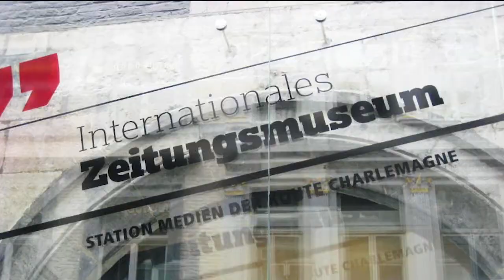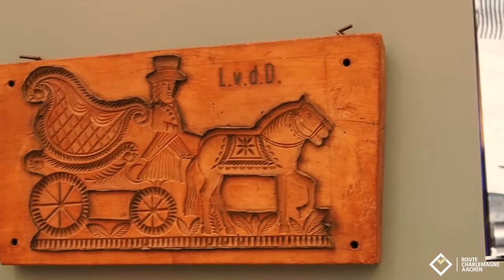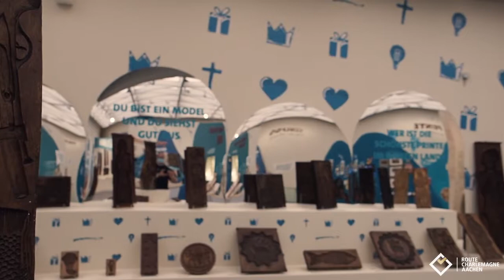"Aachen und die Printe“: Holz zur Herstellung der Printenmodel aus dem Centre Charlemagne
Aachen und die Printe, das ist eine ganz besondere Beziehung. Die braunen Lebkuchen sind weltweit bekannt als gerngesehenes Geschenk aus der Kaiserstadt. Sie wurden 1820 erfunden und sind als geographische Angabe offiziell geschützt. In diesem Video zur Ausstellung „Nicht nur zur Weihnachtszeit … Aachen und die Printe“ vom 28. Mai bis 29. August 2021 im Centre Charlemagne – Neues Stadtmuseum Aachen geht es darum, welches Holz man für Printenmodel braucht.